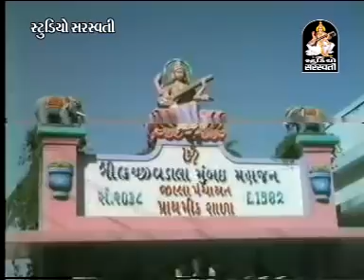Pranlal Vyas - Live 7 2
retail outlet MANOJ ELECTRONICS, DANAPITH, JUNAGADH